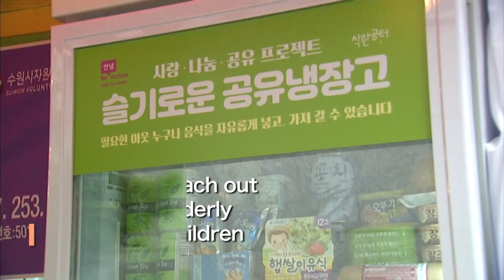[Arirang TV] Helping Hand for the socially vulnerable.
Helping Hand for the socially vulnerable.

The COVID-19 pandemic is posing a greater challenge for the socially vulnerable population than
ever before.

During these unprecedented times, many are willing lending a helping hand to their elderly neighbors and young children to make sure no one is skilling meals.

With the warm helping hand of communities, Korea is overcoing COVID-19 together.